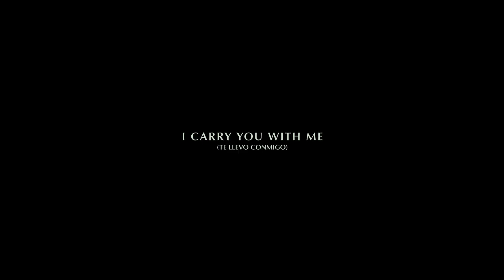I CARRY YOU WITH ME - Extended Preview | Now on Digital & Blu-ray!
An epic love story based on real life. ICarryYouWithMe is now on Digital & Blu-ray!

After Iván (Armando Espitia), an aspiring chef and young father, meets Gerardo (Christian Vázquez) at a clandestine gay bar in provincial Mexico, they fall deeply in love. When their secret relationship is discovered by Iván's family, he makes the risky choice to cross the border to try his luck in the United States, promising both his young son and his soulmate Gerardo that he will return. Alone in New York City and faced with the daunting challenges of a newly arrived immigrant, Iván's decision costs him more than he ever imagined.

Academy Award® nominee, Heidi Ewing's (Best Documentary, Jesus Camp, 2006) narrative feature debut is a tender romance spanning decades. Based on a true story, the film won the 2020 Sundance NEXT Innovator Award and Audience Award, and was nominated for two Film Independent Spirit Awards and a GLAAD Media Award. I CARRY YOU WITH ME is an epic love story, as well as a soulful rumination on family, sacrifice, regret, and ultimately, hope.